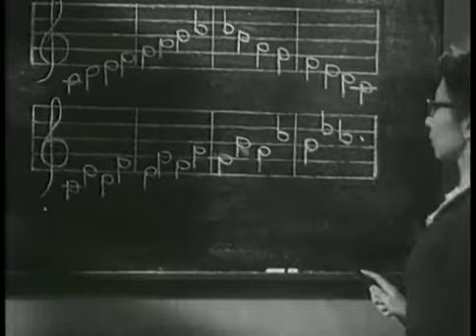How to prepare for a party - Wanderings of Three-Hairs the Orphan (1949)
Sanmao endures trials such as bathing and etiquette lessons to prepare for the big bash that will present him to upper-class Shanghai society.
Subtitles translated by Christopher Rea

Watch the full film Wanderings of Three-Hairs the Orphan on the Modern Chinese Cultural Studies channel's "Chinese Film Classics" playlist.